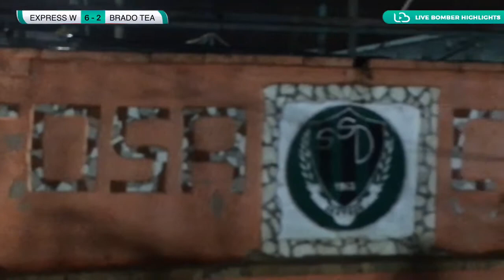🏆ALL STAR LEAGUE WINTER 🏆⚽️EXPRESS WASH 🆚 BRADO TEAM⚽️